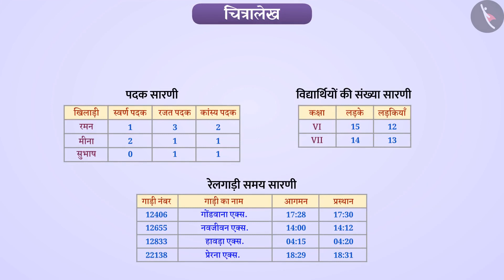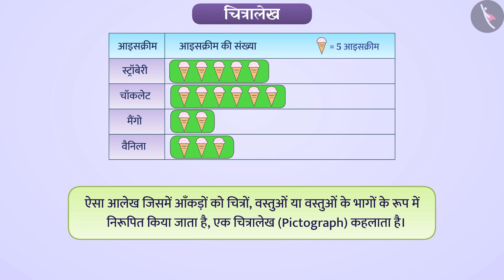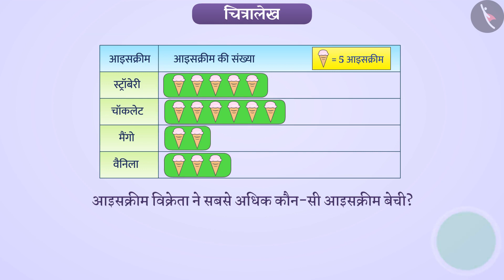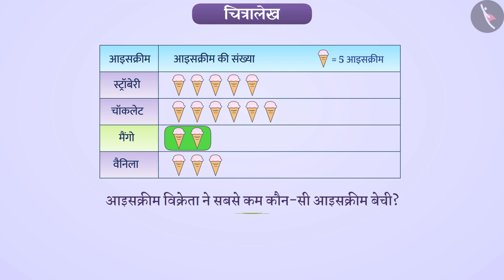कक्षा 6 गणित अध्याय - 9 "आंकड़ों का प्रबंधन" (Part 4) |Class 6 maths chapter 9 in hindi medium